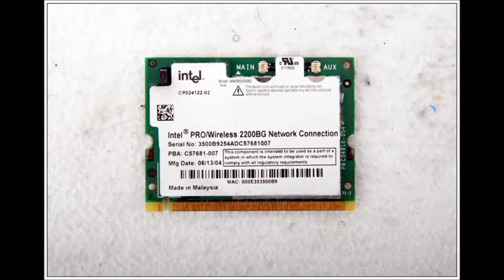Fujitsu LIFEBOOK E8010 노트북 분해(Laptop disassembly)